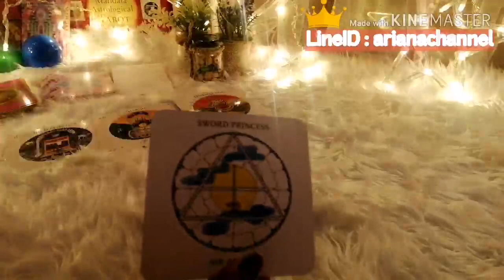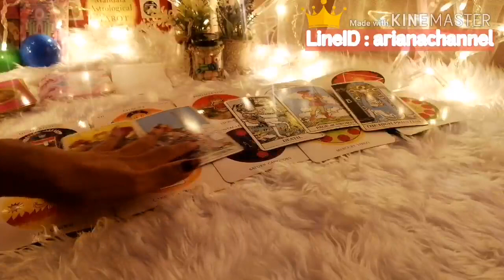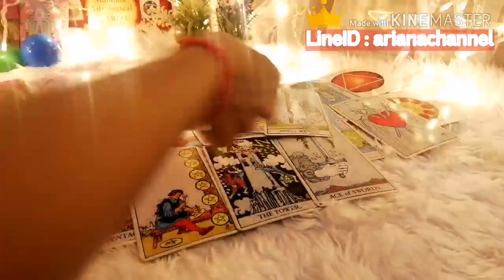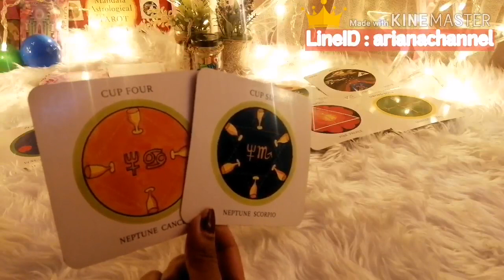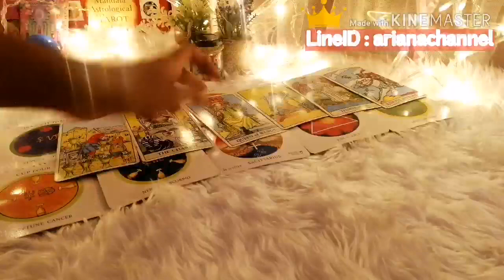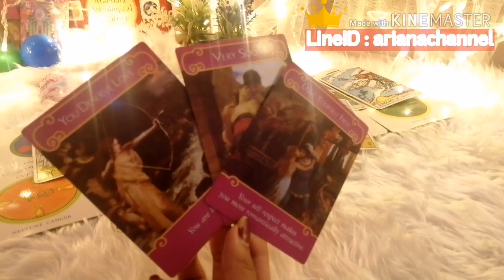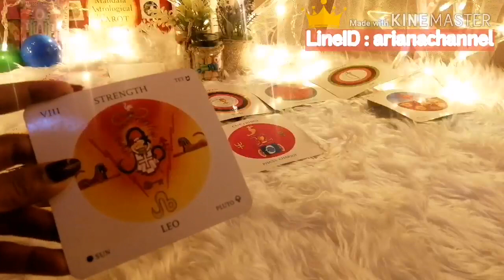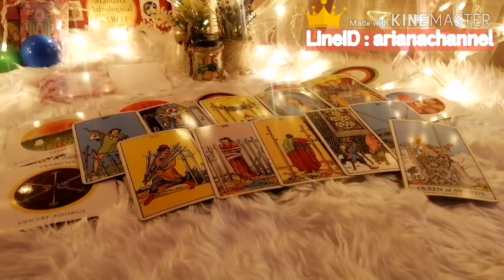ดูดวง​ความรัก​ราศี​สิงห์​ - ถ้าไม่รักจะไม่ง้อ​ | ArianaCH​